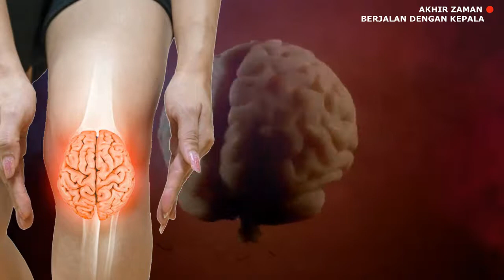BERJALAN DENGAN KEPALA